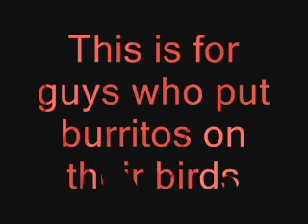Motley Newfie Crue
Marcus & Disco doing "Girls,Girls,Girls"by Motley Crue